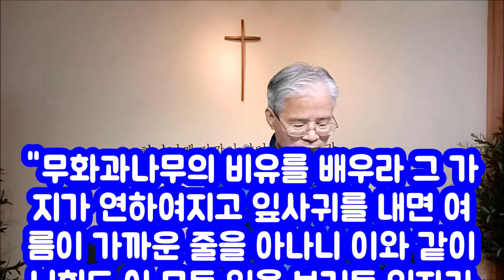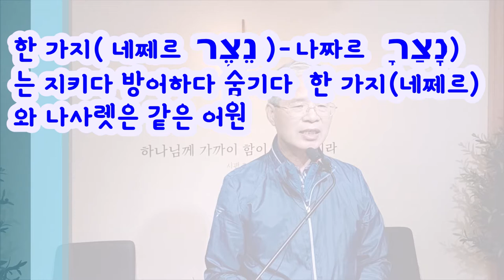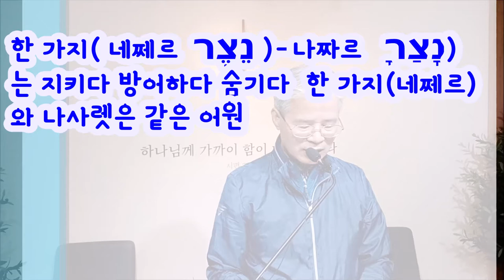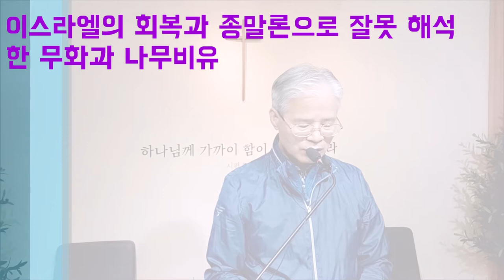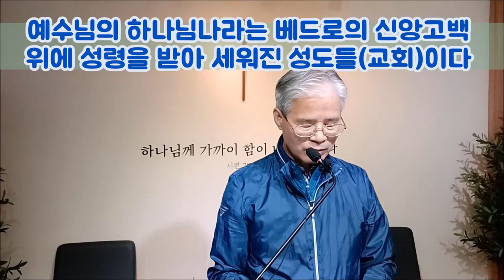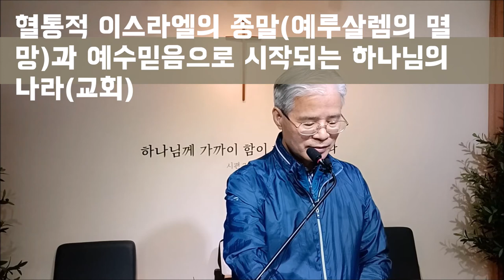(한글자막)꺽여진 연한 가지 예수님(마24:32-33)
무화과나무의 비유는 예루살렘성전의 멸망과 성령강림으로 시작하는 교회에 관한 예수님의 말씀이다.
이 비유를 이스라엘의 독립과 번성 그리고 3차대전 지구의 종말 예수님의 재림으로 해석하지 말아야 한다.
예수님이 오신 후에 더 이상 혈통분쟁은 없어지고 오직 예수의 보혈과 성령으로 거듭난 교회만이 하나님의 나라이다
유대인이나 헬라인이나 누구든지 예수보혈로 성령으로 거듭나야 하나님의 나라 천국에 들어갈 수 있다